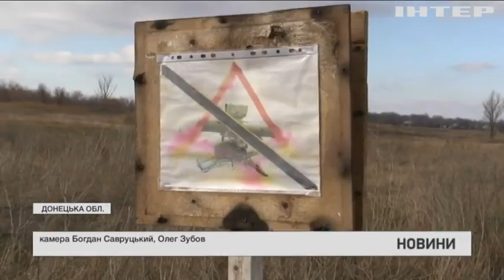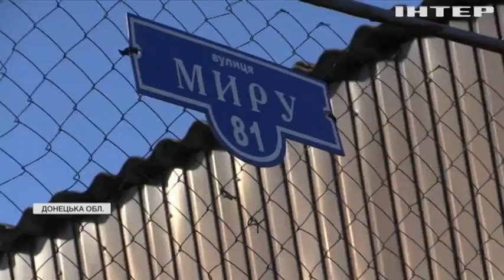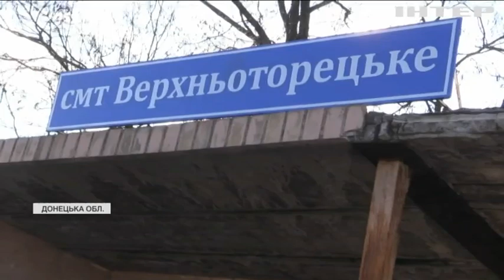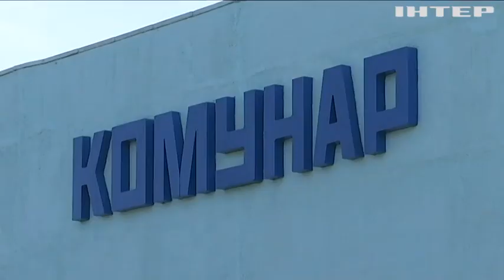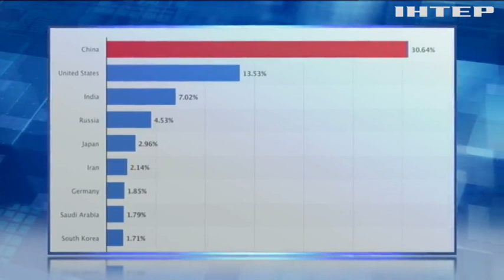Новости 17:45, выпуск за 11 ноября 2021 года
Дивіться у випуску: Лукашенко заявив, що Україна постачає зброю в табори мігрантів. Чергова аварія в Харкові: винуватець збив двох підлітків.